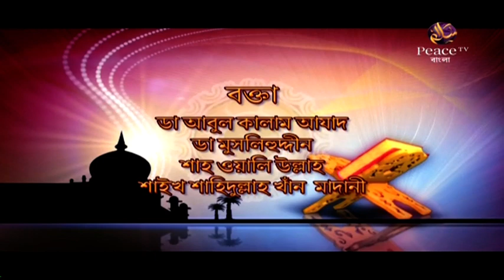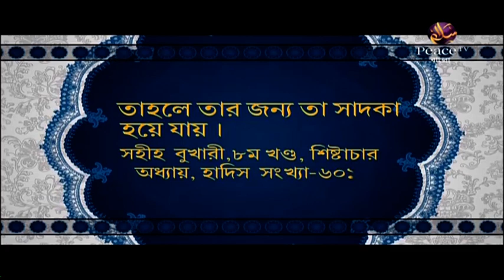৯. শিক্ষা। ইসলামের আলোকে। গ্রুপ আলোচনা। পিস টিভি বাংলা